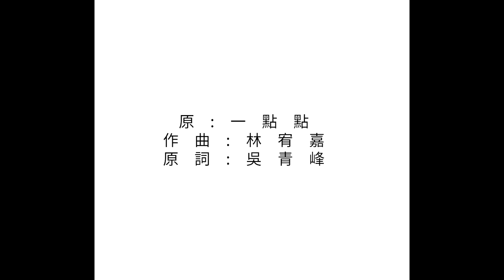【我不是挽粉】【純文字MV】《作啞》原：一點點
《作啞》

主唱：KELLY YAN
填詞：挽歌
原唱：林宥嘉
原曲：一點點
作曲：林宥嘉

數萬套口舌 牧人自攜
貼上標題 隊伍整齊 落網的羊 行大禮

數萬套真相 路人拾遺
若有恭維 放棄解謎 實際得遺忘實際

所有直白 白白換來芥蒂
所有嫉妒面目 未種抗體

說句話 釐定身份吧
給編上 掃讀條碼 繼續同化

說句話 麻木觀感吧
多優雅 兌換籌碼 接受神化

別說嗎

信念太可笑 喚來動搖
遇上低潮 五感失調 對錯當場移換了

怨念要鎖進 藥門治療
擦上火苗 任意烹調 理據當然臣服了

觀眾備受號召 突然發笑
取笑特別論調未夠暢銷

別說嗎 多虛假 別說它

說句話 談及羞恥吧
傷風雅 態度廉價 破壞文化
說句話 源自初心吧
給冠上 惡毒評價 要被馴化

就作啞 別說它